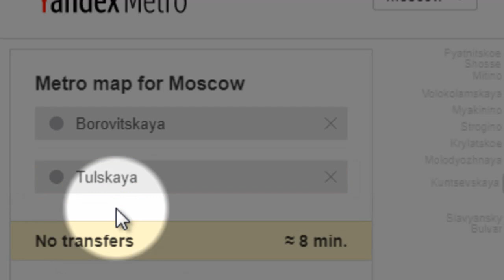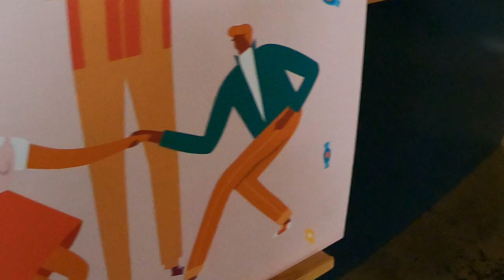Lost the Russian immigration card on the very first day in Moscow | Russia Vlog in Hindi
Migration card is a piece of paper, having the same size as passport page,  records your entry and exit from the Russian Federation. This migration card is given to you when you enter Russia and card is taken back from you when you are leaving Russia. Its an important document and it is supposed to be kept safe along with your passport.
On the very first night I realised that I lost my Russian migration card and was very upset. But I kept my cool as there was nothing I could do about it.
I will be posting a video later on to tell you what happened with me on the last day at Moscow airport.

GoPro Hero7 (Black)

GoPro rechargable battery

Sandisk Extreme 128GB memory card

AmazonBasics Lightweight Tripod